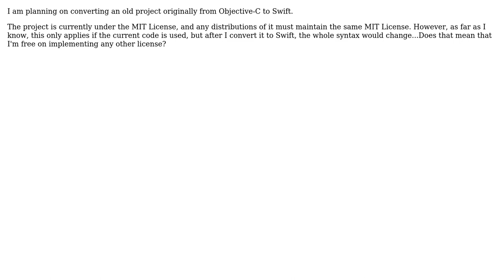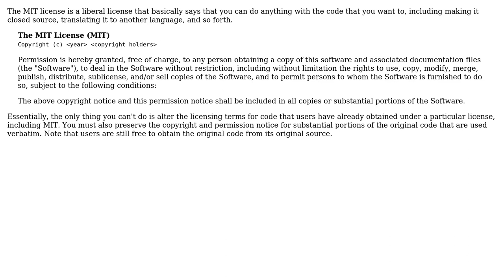Can I revoke the project's license after I translate its code? (2 Solutions!!)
Can I revoke the project's license after I translate its code?

With thanks & praise to God, and with thanks to the many people who have made this project possible! | Content (except music & images) licensed under CC BY-SA | Music | Images & others | With thanks to user Robert Harvey user Flipacholas user Christophe and the Stack Exchange Network Trademarks are property of their respective owners. You are responsible for your own actions.